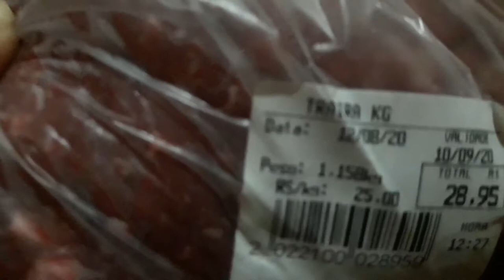Hambúrguer delícia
Noite do Hambúrguer 😋😋